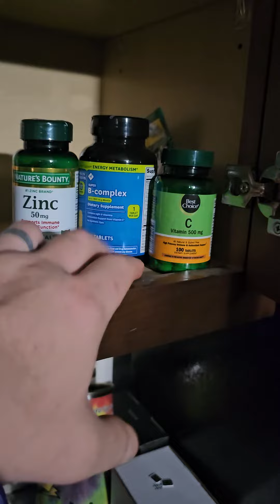chiropractic first aid kit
for my sister a yoga professor